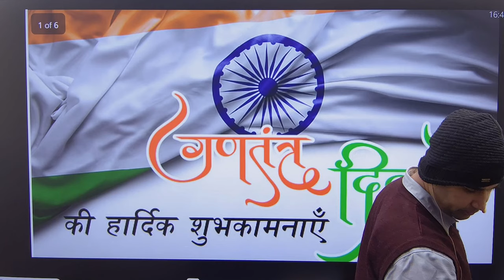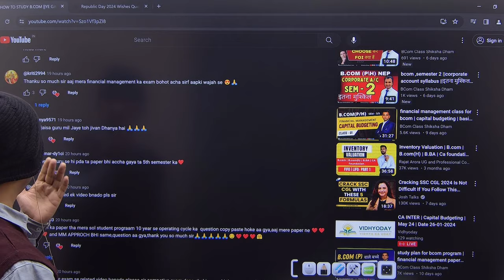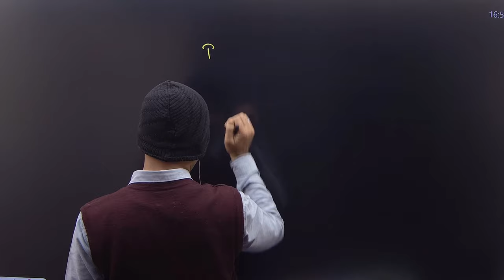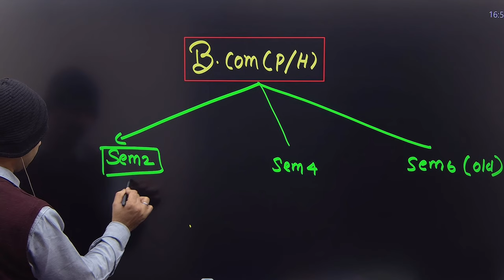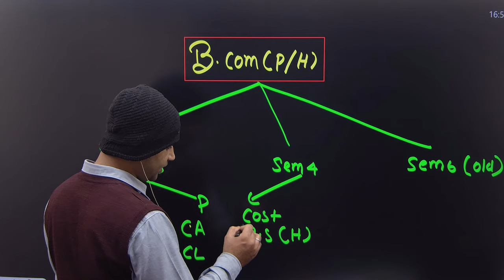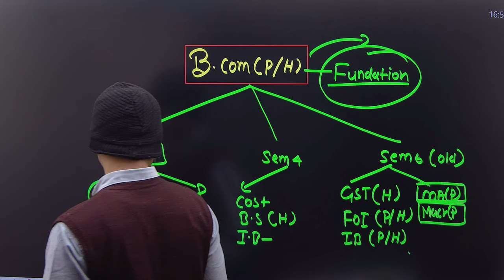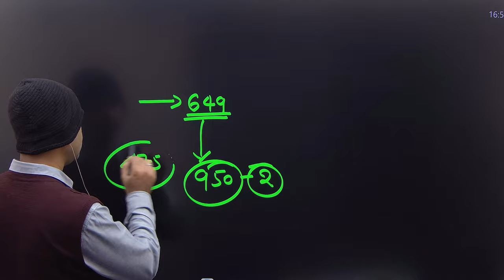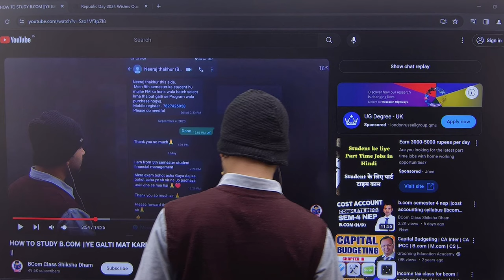how to study next semester ||foundation batch ||bcom class||how to study b.com class ||by anuj kumar